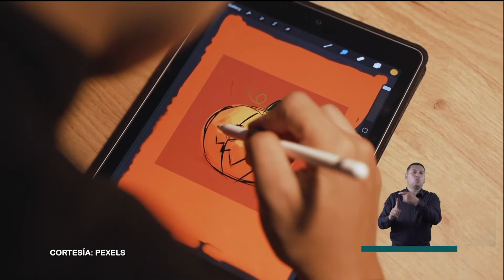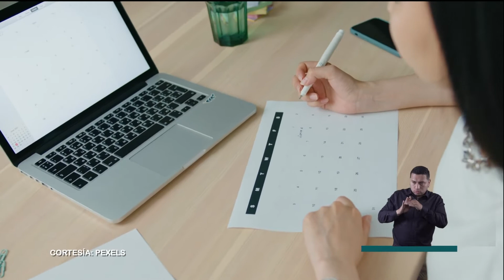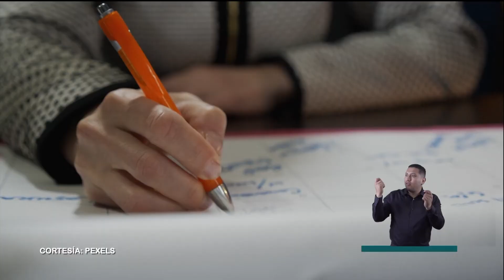Estrategias para mejorar sus ventas en fechas especiales | Noticias Enlace Trece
🟠📺 EnlaceTrece | Fechas para mejorar sus ventas 💰 En CajaMenor le contaremos cómo puede potencializar sus ventas utilizando estrategias comerciales en días especiales. Hasta la temporada de cometas o el Halloween, pueden incrementar sus utilidades.